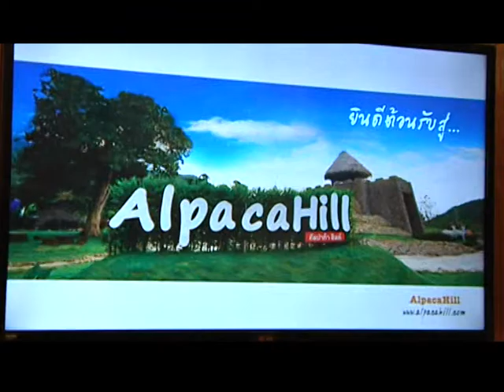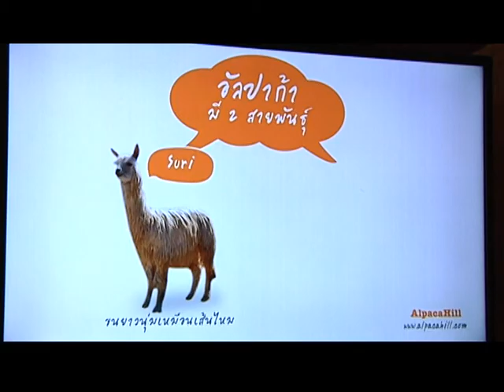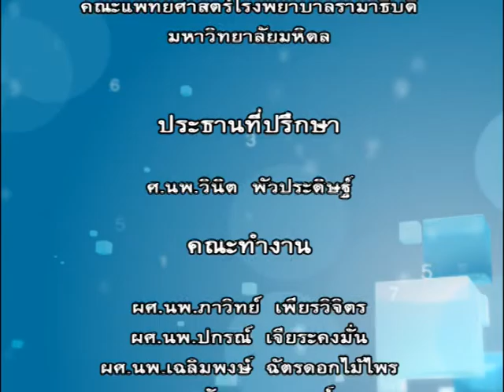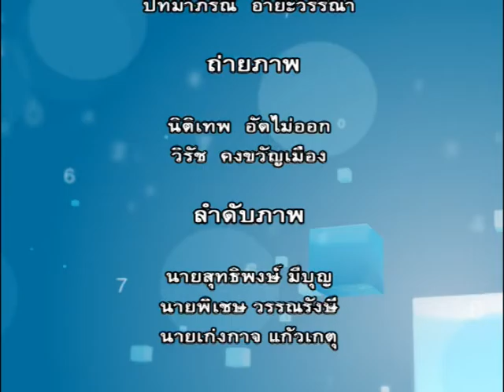หมอปกรณ์ออนทัวร์ | EP.37 พาทัวร์ สวนผึ้ง กับ 3 เหตุผลที่ว่าทำไมคุณต้องมา (3/3)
หมอปกรณ์ออนทัวร์ รายการทัวร์กับคุณหมอ ทั้งในและนอกรพ.รามาธิบดี พร้อม เคล็ดลับสุขภาพ คลิปนี้พาไปเที่ยวสุดเขตประเทศไทย ภาคตะวันตก สวนผึ้ง ราชบุรี กับ 3 เหตุผลที่ว่าทำไมคุณต้องมาสวนผึ้ง  1.เทียน 2.แกะ และ 3.หมูจินหัว พาทัวร์โดย ผศ.นพ.ปกรณ์ เจียระคงมั่น ภาควิชารังสีวิทยา คณะแพทยศาสตร์โรงพยาบาลรามาธิบดี  แล้วคุณจะรู้จักรสวนผึ้งมากกว่าเดิม